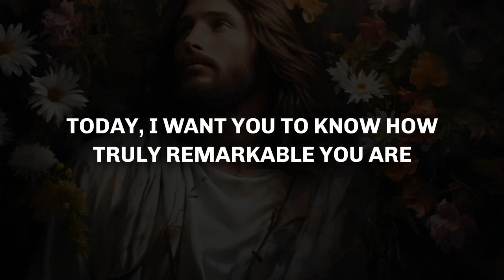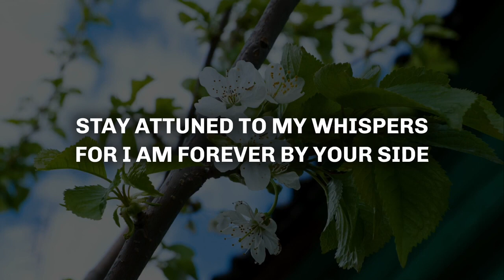God Says i Am Sitting Near You Now And i Want You to See This Message Lord Jesus Helps